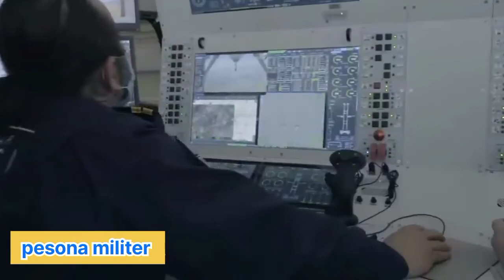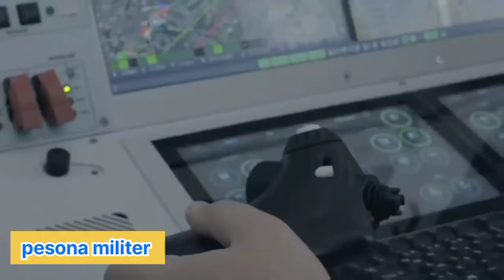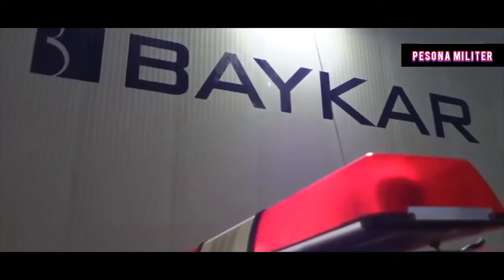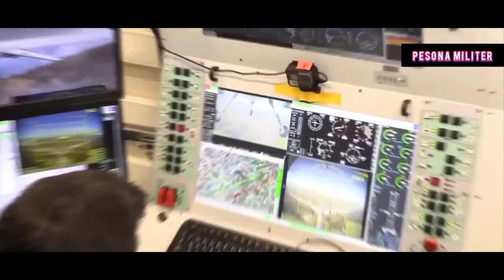Turkey's Most Advanced Combat Drone, Akinci.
Able to fly across three countries, can carry various types of missiles.  The drone can carry a wide range of weaponry, including missiles such as Smart Micro Munitions (MAM-L) developed by leading Turkish contractor Roketsan, as well as Gökdoğan (Merlin) and Bozdoğan (Peregrine) air-to-air missiles.  The drone can also be equipped with an active electronically scanned array (AESA) radar.

 Not only that, the Akinci is also capable of launching several other types of ammunition, such as Stand-Off Missile (SOM), a long-range air-to-surface cruise missile that can hit targets up to 150 miles (240 kilometers) long.  ) far.

 Baykar said Akıncı can strike targets both in the air and on the ground.  It can also operate alongside fighter jets and fly higher and stay in the air longer than existing Turkish drones.  It is known, the older brother of the Bayraktar TB2 fighter drone gained worldwide fame after being deployed in conflicts in Syria, Libya and Karabakh, formerly known as Nagorno-Karabakh.  The drones have been sold to nearly 20 countries so far, with many others expressing interest in buying the drones.